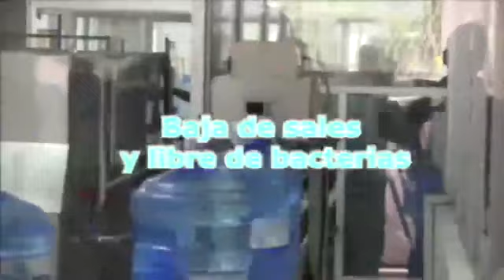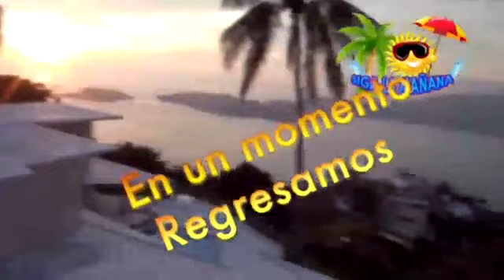Siga la mañana - 17 de Abril 2018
René Mey en exclusiva para SigaLaMañana y SurTv. Además: clases de baile, música, espectáculos y mucho más.